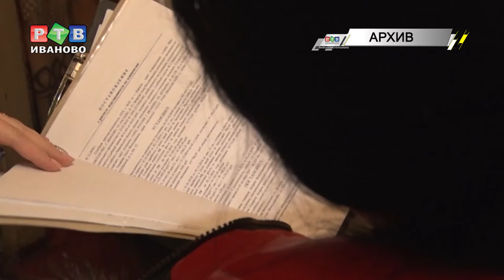Только 5 % платит добровольно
Лишь 5% от всех решений судов региона должниками исполняется добровольно. Остальное — работа для службы судебных приставов. Год от года количество исполнительных производств по задолженностям растет. Сейчас их в Ивановской области больше 180 000.